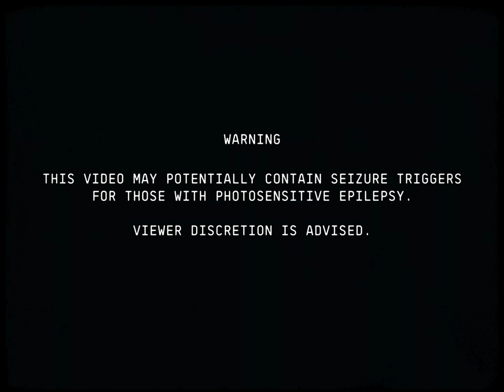gunnr - metamorphosis (official music video)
gunnr - metamorphosis p. niche (official music video) dir @TinyTapes

ty for watchin